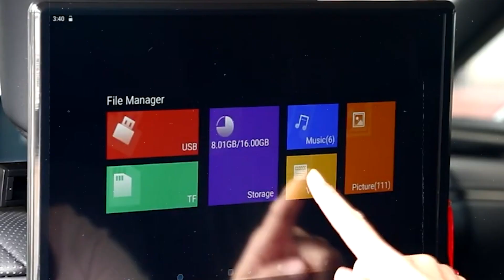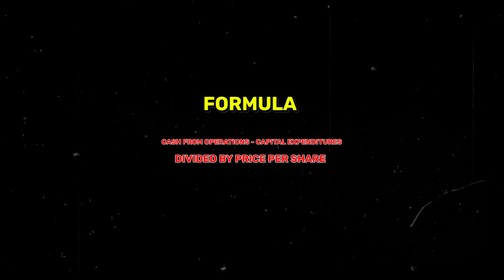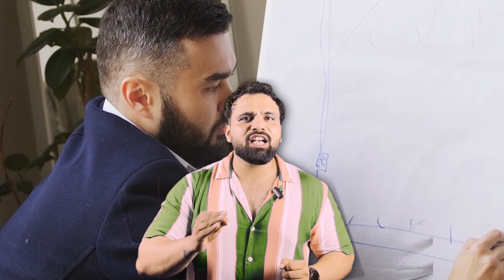अच्छे STOCKS की पहचान कैसे करें || 5 Easy Steps by Terry Smith || stock investing | Investment.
Hello Traders ,
Welcome to Wealth banaye
In this video we have covered as below :

 अच्छे STOCKS की पहचान कैसे करें || 5 Easy Steps by Terry Smith || stock investing in Hindi.

If you want to learn about stock market ,
Stock Market for beginners , Stock Market classes , Stock market crash , Stock market Funda ,